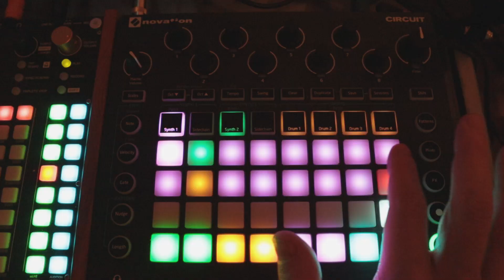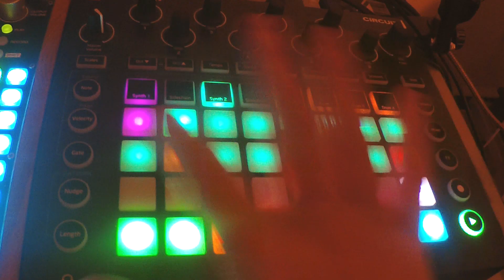Changing Midi Channels (1.8) // Novation Circuit Tutorial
This tutorial is how to change the midi channels on the new 1.8 firmware for the novation circuit.

If you want to check out Microstep recording another new feature in 1.8 firmware check out this link:

Feel free to check out HOWL a new FREE dronebox synth pack for the circuit (Turn your circuit into a dronebox!):